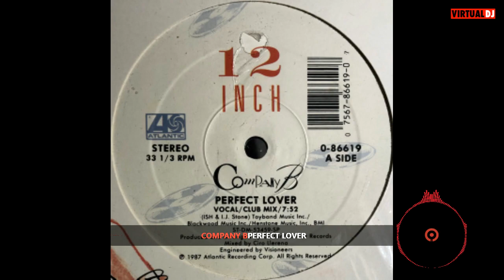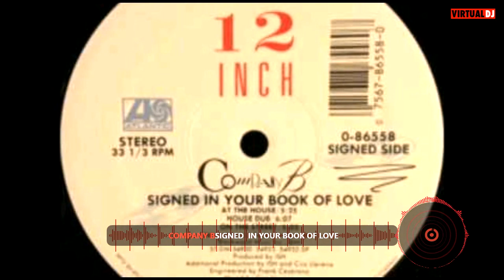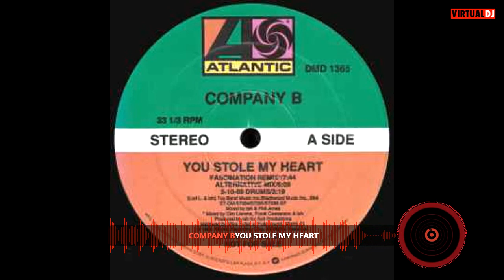COMPANY B TOP5 Mixed AgnaldoDJ